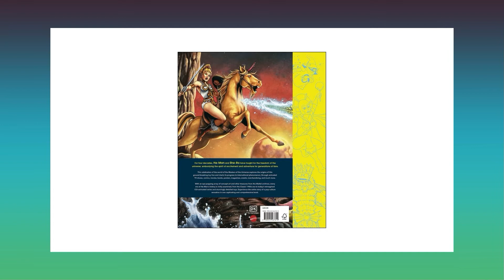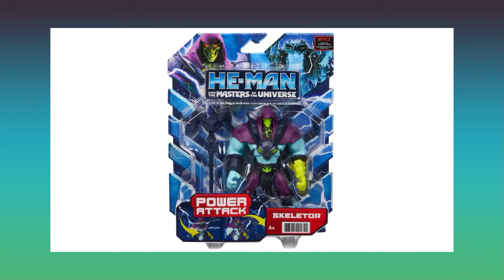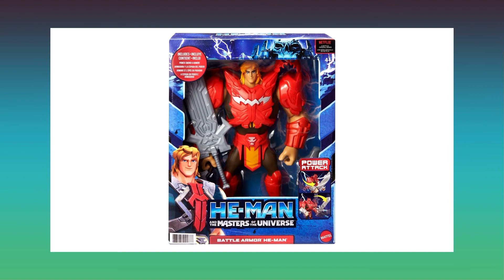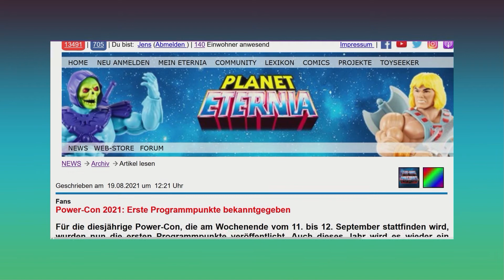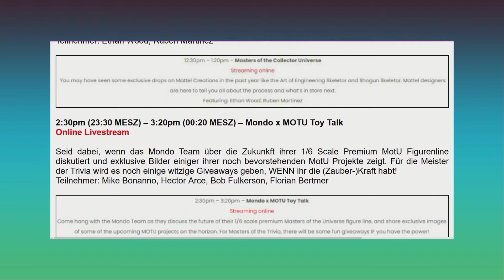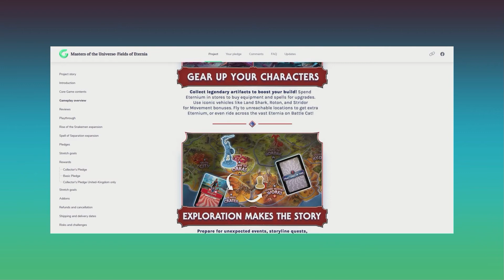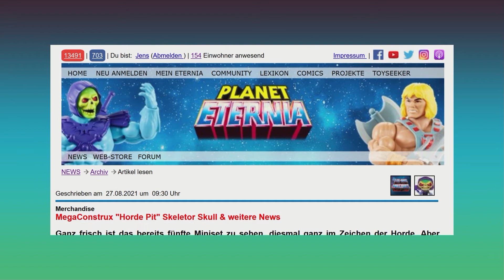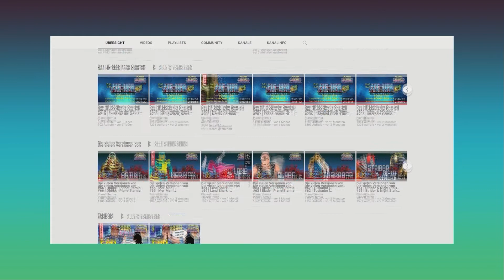News 08/21: Das macht ein Andra... | MotUlator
Ein weiterer Monat ist rum und wieder wurden viele neue Sachen vorgestellt wie die Verpackungen der Power Con Exclusives und auch die entsprechenden Programmpunkte auf der Con selbst. Apropos Convention. Die Grayskull Con (03. – 05. September 2021) und PlanetEternia arbeiten nun mehr zusammen und werden jede Menge Video-Content auf dem Kanal von PE von der diesjährigen Con präsentieren. Noch mehr Videos gibt es zum Beispiel mit dem ersten Trailer zum neuen Netflix Cartoon für Kinder. Darüber hinaus gibt es jede Menge neue Sachen von Mega Construx, Origins, Masterverse usw. Das alles und wie immer noch viel mehr erwartet euch in dieser Ausgabe der August-News.

0:00:41 Intro

0:01:18 Begrüßung

0:03:48 Grayskull Con und PlanetEternia arbeiten mehr zusammen

0:08:54 Verpackungen der Power Con Exclusives enthüllt

0:13:38 Bilder des MotU-Buches von DK

0:15:06 Erster HatMotU-Cartoon Trailer veröffentlicht

0:21:51 Erste HatMotU-Spielzeuge bekannt

0:29:00 Zweites Revelation Prequel-Comic erschienen

0:32:21 Neue Origins- & Revelation Figuren in Händlerlisten aufgetaucht

0:36:15 Power Con Programmpunkte bekanntgegeben

0:44:35 Fields of Eternia Crowdfunding voller Erfolg

0:52:16 Slime Pit Skeletor Kopf, Land Shark, Hordak & Havoc Staff bei Mega Construx angekündigt

0:59:25 Verschiedenes

1:07:07 Verabschiedung